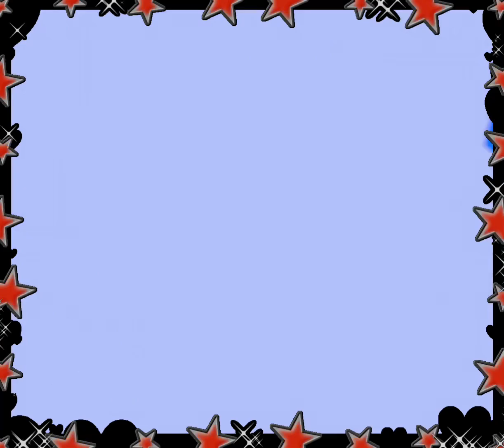P.H dance party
Eye opener - Dj brisk & Dj trixxy